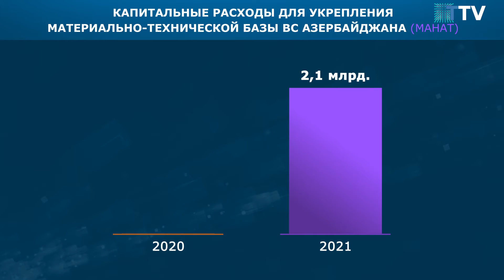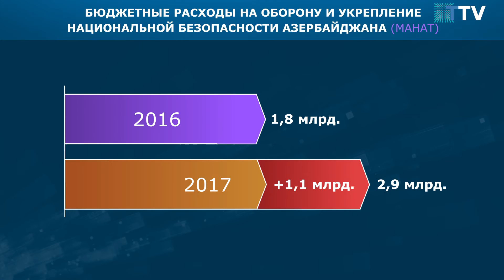Рост расходов на оборону будет приоритетом для правительства Азербайджана в ближайшие 3-5 лет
В ближайшие 3-5 лет рост расходов на оборону будет одним из приоритетов для правительства Азербайджана.

Бюджетные расходы на оборону и на укрепление национальной безопасности Азербайджана на 2021 год составят 4 млрд 585,8 млн манатов. Еще 2,1 млрд манатов предусмотрено на капитальные расходы для укрепления материально-технической базы ВС Азербайджана.
Рост объемов финансирования обусловлен необходимостью укрепления безопасности как на границе с Арменией, так и создания необходимой инфраструктуры на освобожденных территориях Азербайджана.